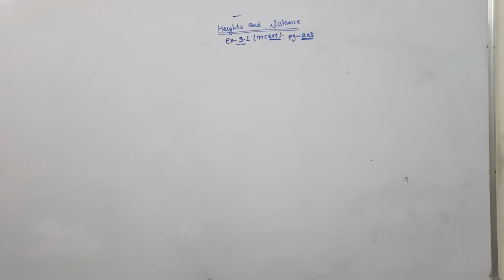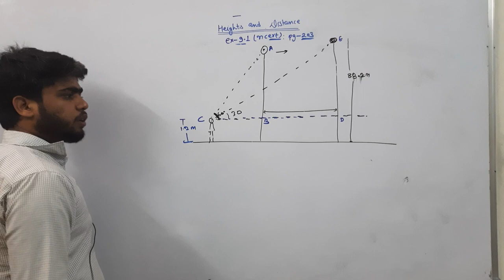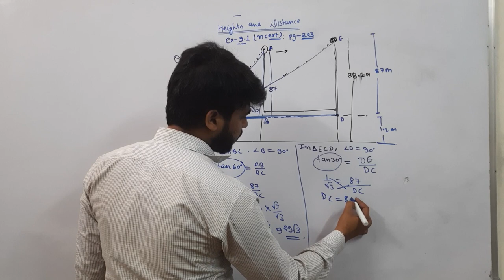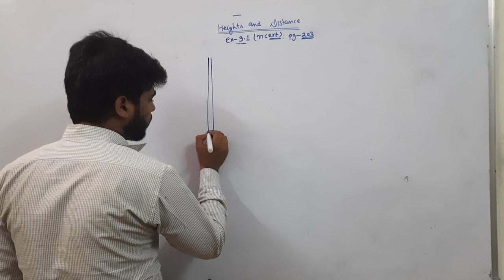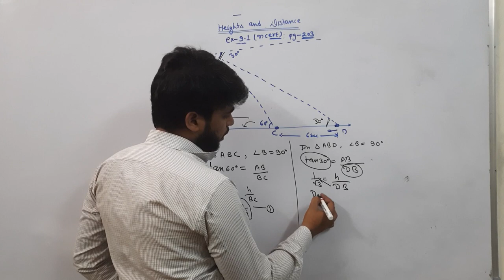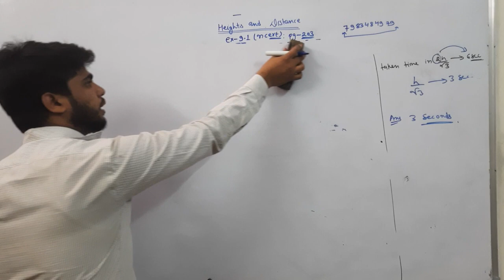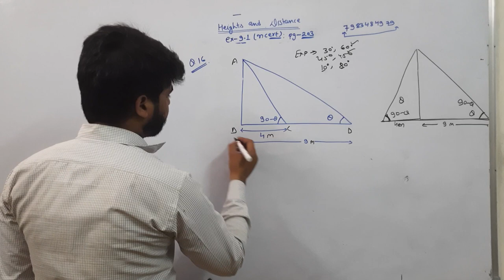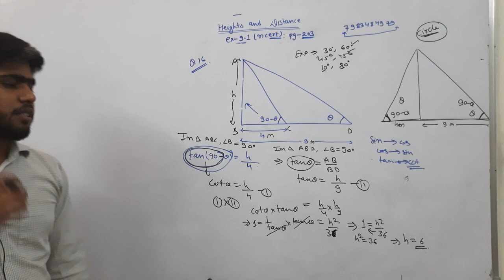CLASS X CBSE NCERT EXERCISE 9.1 Q14 ,15 AND 16 CBSE HEIGHTS AND DISTANCE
In this video, I’ll show you class X CBSE  NCERT EXERCISE 9.1  Q14 ,15 AND 16 CBSE HEIGHTS AND DISTANCE Enjoy !

ABOUT MY CHANNEL:
Hi! I’m {Dusyant Singh}. On my channel, you will find {Sombrero Classes}. I love sharing [your channel  show you class X CBSE  NCERT EXERCISE 9.1  Q14 ,15 AND 16 CBSE HEIGHTS AND DISTANCE Enjoy!

(Your Channel ID is shown in your channel URL - for example:
Feel free to add me on Instagram/Facebook/twitter: {sombrero classes}